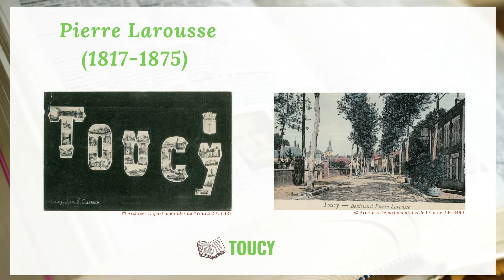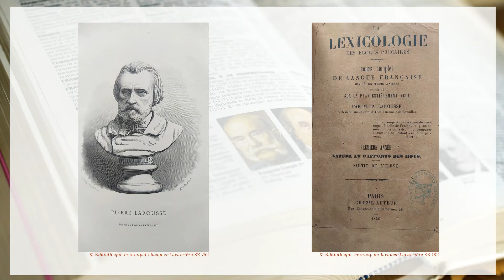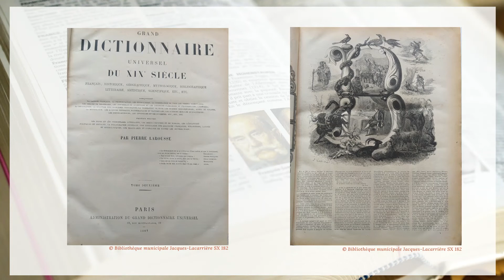Patrimoines écrits en Bourgogne-Franche-Comté // Pierre Larousse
Dans le cadre de la manifestation Patrimoines écrits en Bourgogne-Franche-Comté, la bibliothèque municipale d'Auxerre propose l'exposition "Vos illustres icaunais !" du 3 juillet au 18 septembre 2021.